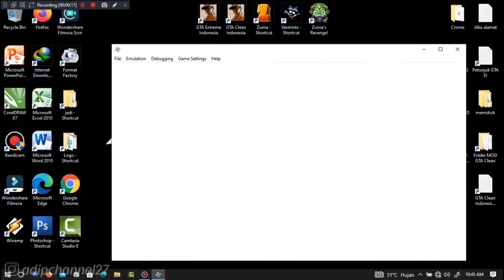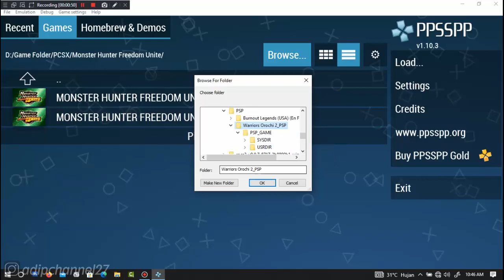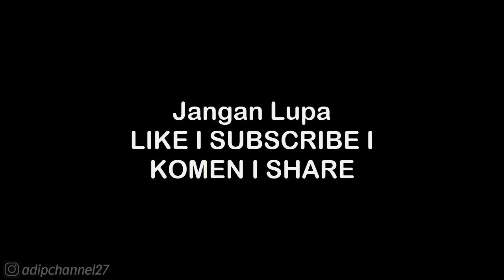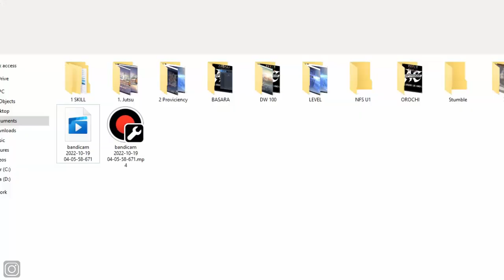WEAPON GUIDE • GOLD WEAPON KENSHIN UESUGI • WARRIORS OROCHI 2 PSP